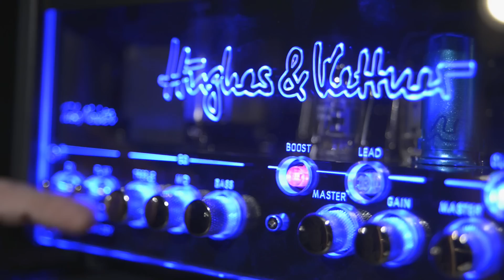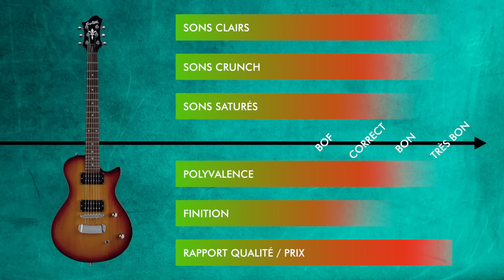La guitare électrique Hagstrom Ultra Swede ESN (Les Bancs d'Essai de la Boite Noire)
Voici le premier épisode des Bancs d'essai de La Boite Noire Du Musicien pour les guitaristes. Nous commençons avec cette série de guitares électriques Hagstrom Ultra Swede ESN.

Les guitares Hagstrom Ultra Swede ESN délivrent l'essentiel de la qualité de la gamme supérieur Ultra Swede à un prix plus abordable avec une touche en palissandre, un corps en acajou et un manche vissé.
3 modèles d'amplis sont utilisés sur cette vidéo :
- Marshall Code 50
- Vox AV60
- Hughes & Kettner Tubemeister 20 Deluxe

FICHE TECHNIQUE
- Manche : Vissé, en érable
- Touche : Palissandre, repères dots
- Tige de réglage H-Expander
- Mécaniques : Hagstrom à bain d'huile
- Diapason : 628 mm
- Corps : Acajou, simple cutaway
- Micros : Micros Hagstrom Custom 62 - Electronique : 1 volume, 1 tonalité, sélecteur 3 positions
- Chevalet : Tune-O-Matic avec bloc cordes Hagstrom